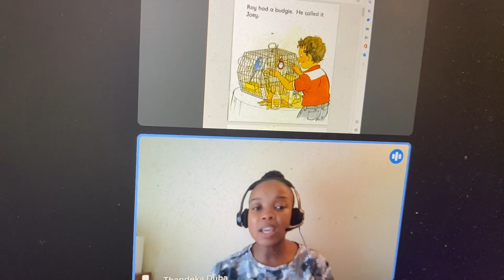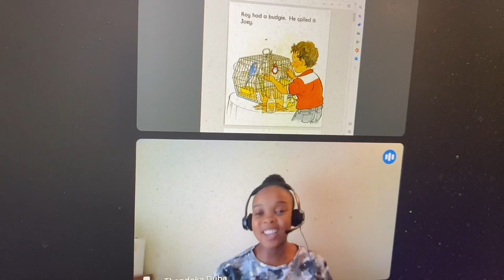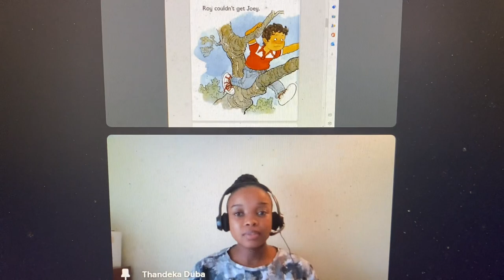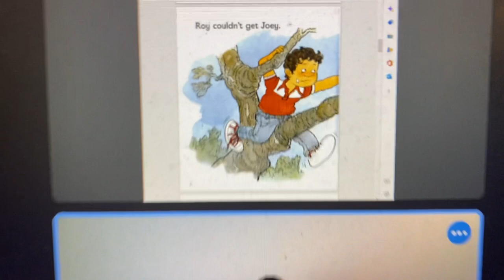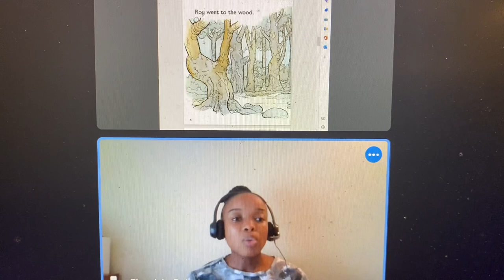Thando ORT3 會話引導